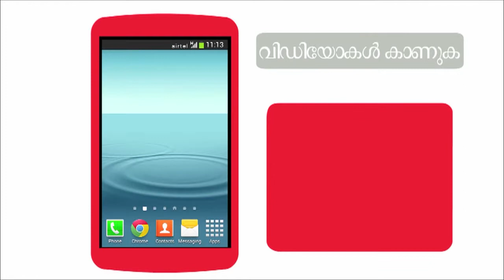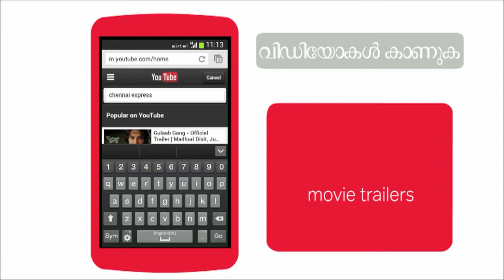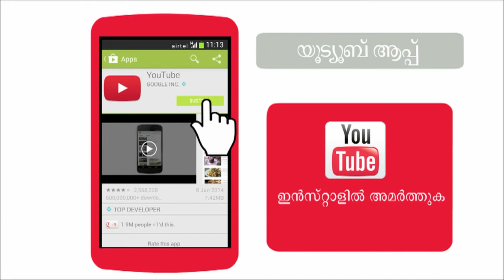How to watch YouTube videos on your Android smartphone (Malyalam)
This airtel gurus video will explain how to watch YouTube videos on your Android smartphone.

You will learn how to search for a video on YouTube and watch it on your Android smartphone.